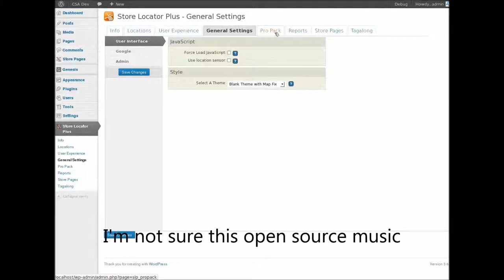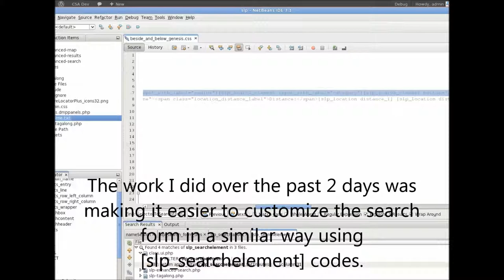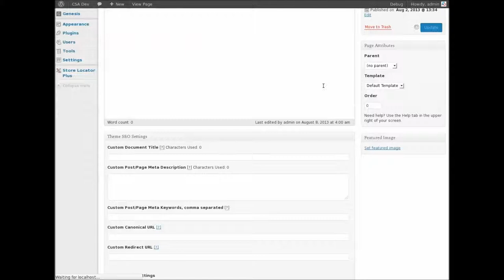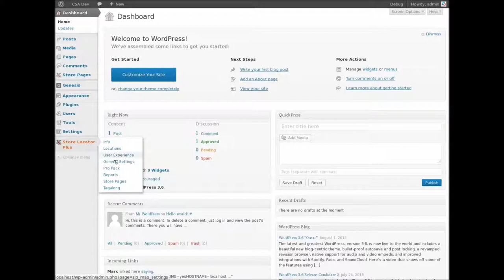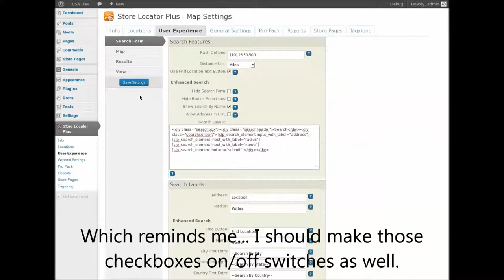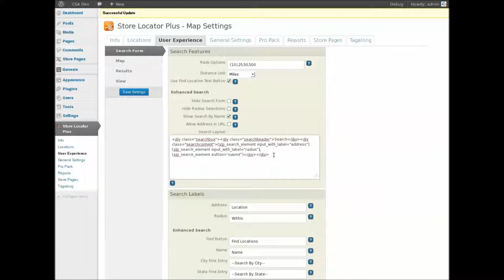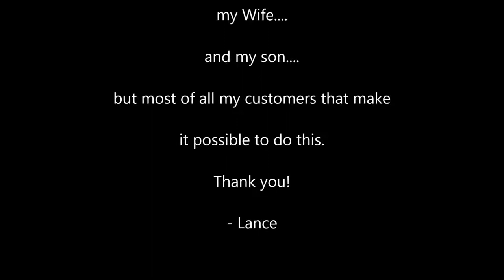Enhanced Search 1 0 Custom Search Forms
A review of the current state of the custom forms processor for Store Locator Plus version 4 with Enhanced Search.